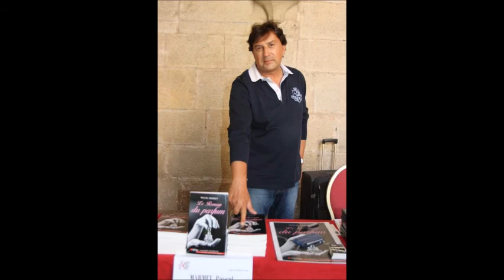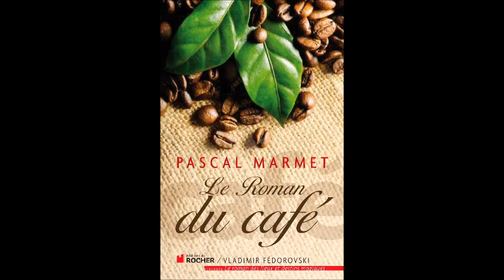Pascal Marmet le Roman du café " Sur Invitation"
Le nouveau roman 2014
de Pascal marmet
Le roman du café